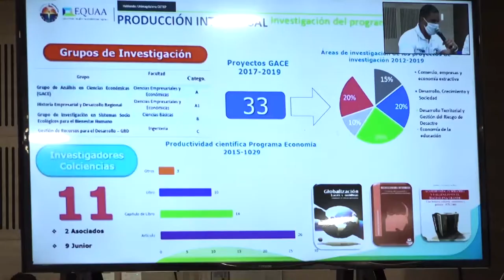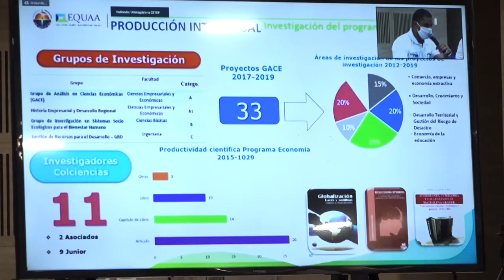BA148_FACULTAD DE CIENCIAS EMPRESARIALES INICIÓ VISITA VIRTUAL PARA ACREDITACIÓN INTERNACIONAL EQUAA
Con el objetivo de lograr su Acreditación Internacional, la Facultad de Ciencias Empresariales y Económicas, comenzó un ejercicio de evaluación virtual a través de EQUAA (Educación Quality Accreditatión Agency), pensando en cosechar los frutos que  ha sembrado con Fe, durante varias décadas de formación académica de calidad, investigación, innovación y Emprendimiento.